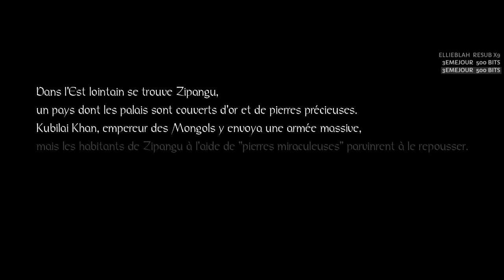[FR]Nioh - 10h de COOP! Tellement bien foutu!